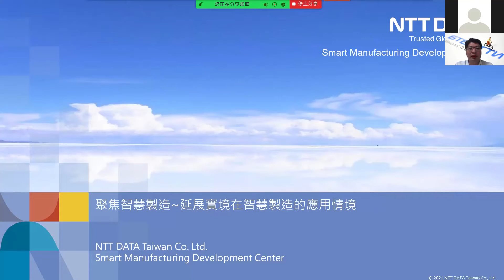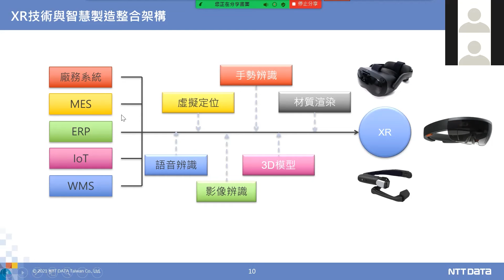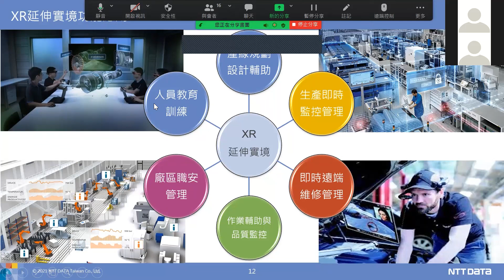【聚焦智慧製造線上研討會精華】延展實境在智慧製造的應用情境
智慧製造的核心是MES，一般工廠花費許多成本在自動化設備數據的採集，但大部份的數據採集仍需人力操作，且以傳統顯示方式呈現，限制了智慧製造在操作及視覺化的便利性。隨著XR（延伸實境）的相關技術蓬勃發展，「元宇宙」的議題持續升溫，未來將投入更多供應商，使XR的產品更有機會應用在智慧製造中，生產管理將不再是死板的電視及電腦螢幕，同時提早因應少子化缺工及後疫情的生態發展，並有效提升工廠生產效率及趣味性。 此次NTT DATA將著重於XR在智慧工廠裡能達到的效益，讓您在活動後更加了解新型態的生產管理模式。